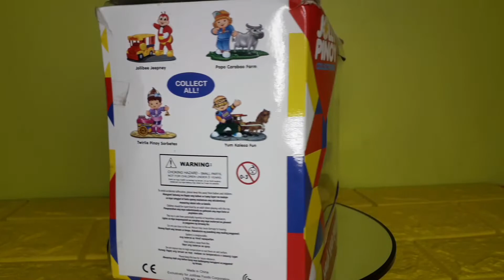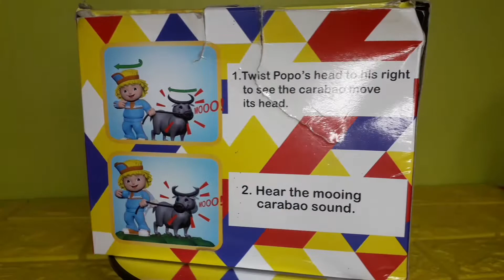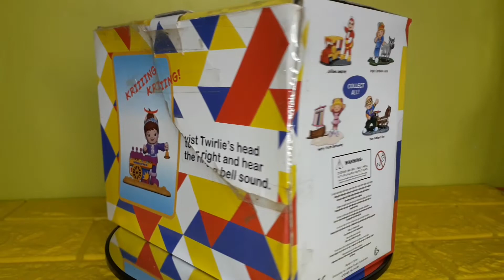Jollibee | Jolly Pinoy Collectibles | Popo | Hetty | Twirlie | I Love You Sabado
Jollibee Kiddie Meals Toys
Jolly Pinoy Collectibles